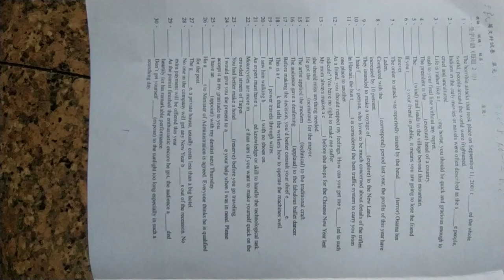VID 20240430#重拍#高中英文試題 21含答#HKS#HKHS 154323